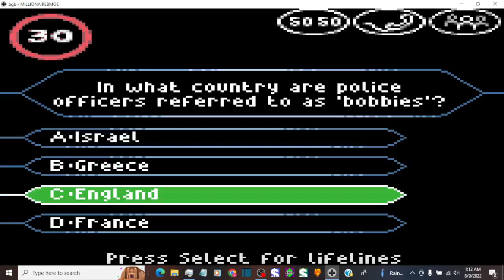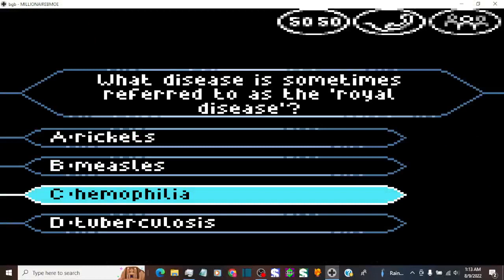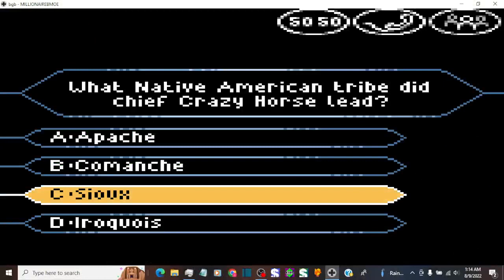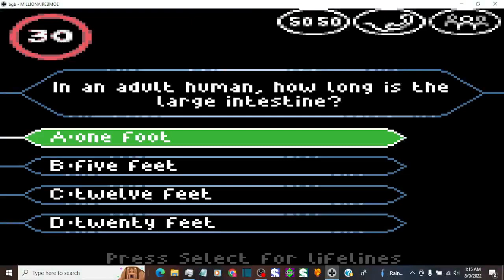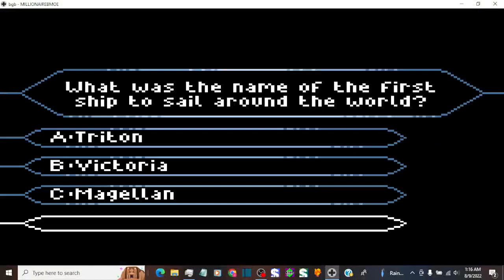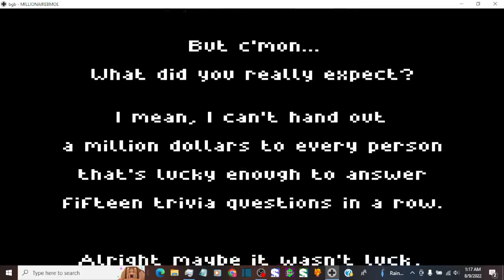Who Wants to Be a Millionaire 2nd Edition GBC John Carpenter Game #6(3m52s)